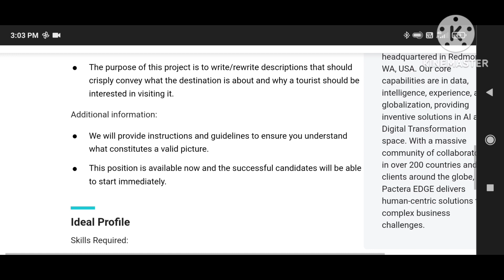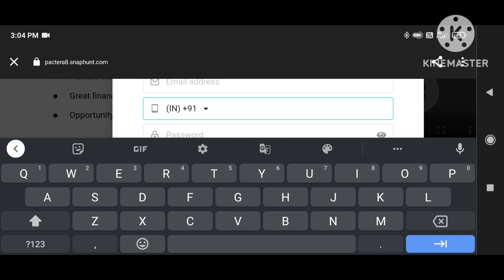Partime Jobs / Permanent work from home in Telugu / Data Annotator / 12th , Diploma,Any Graduation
USA job
apply for link